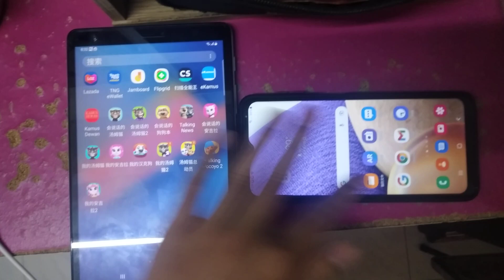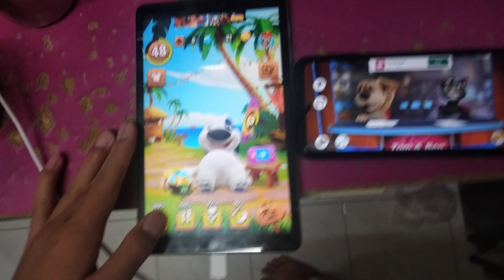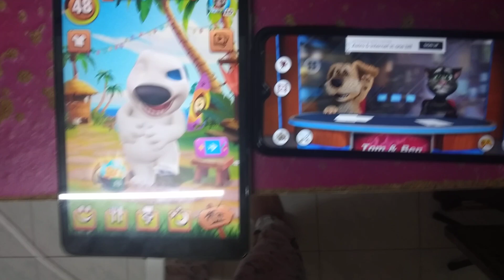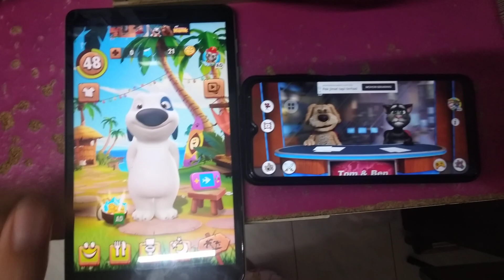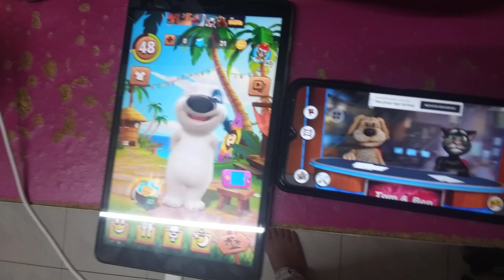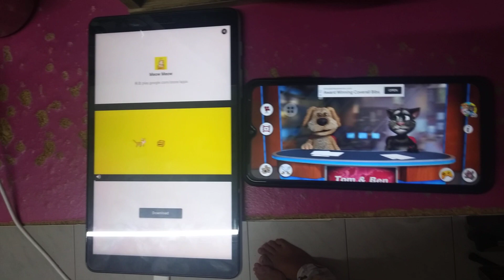My Talking Hank & Talking News Echo 2007